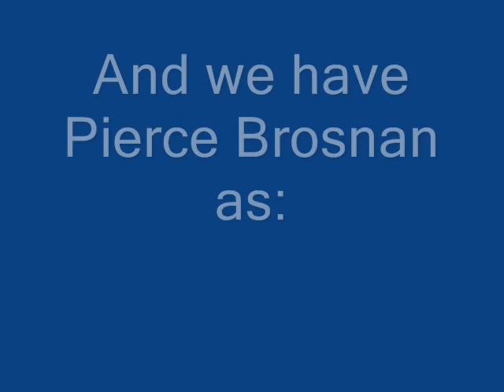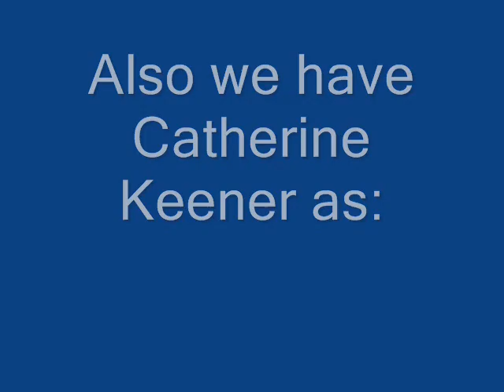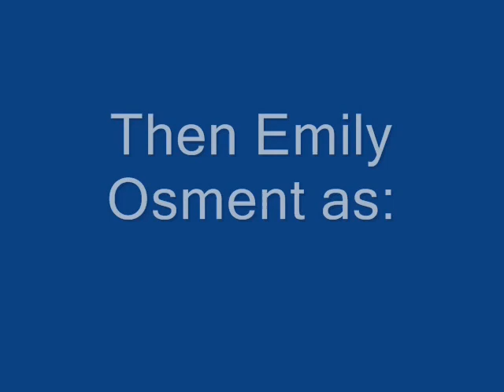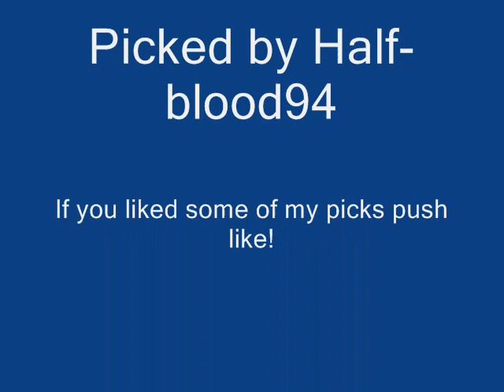Percy Jackson and the Olympians series cast, My Choice's .wmv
The People I wish could play in the Percy Jackson Series.